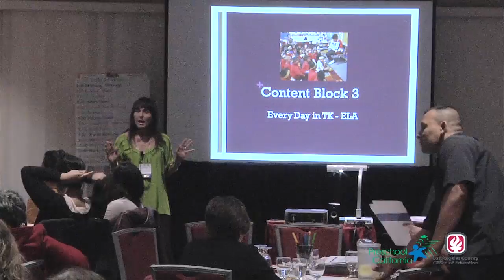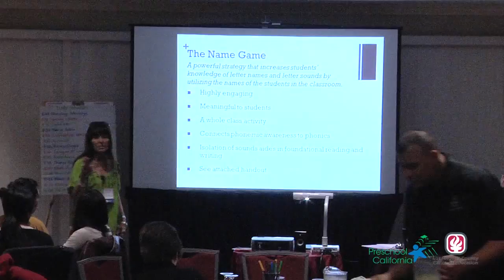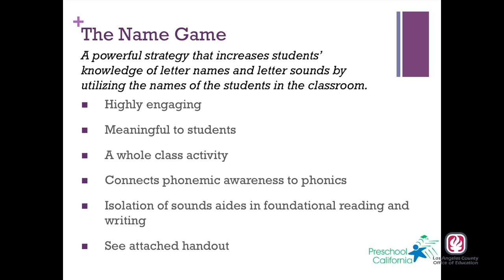The Name Game Engages Kids in Learning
Teresa Cooper, Elementary English Language Arts and Math coach, introduces "The Name Game". Cooper believes that the game can be used as a device for teaching beginning literacy in transitional kindergarten.